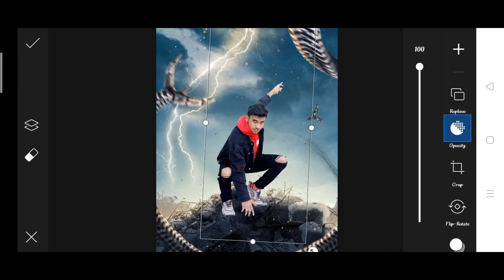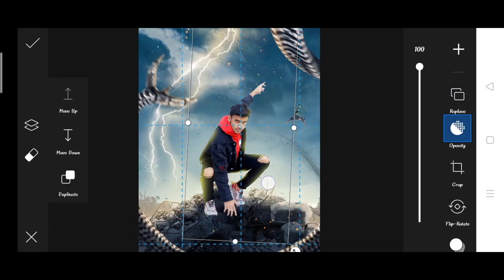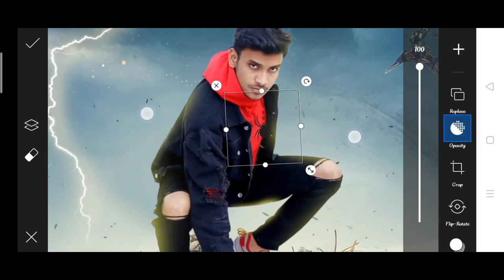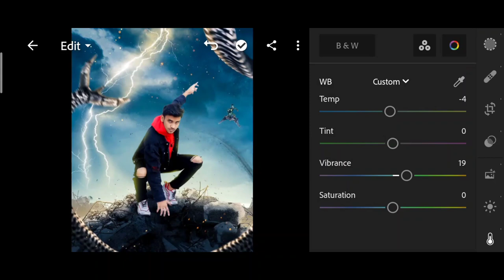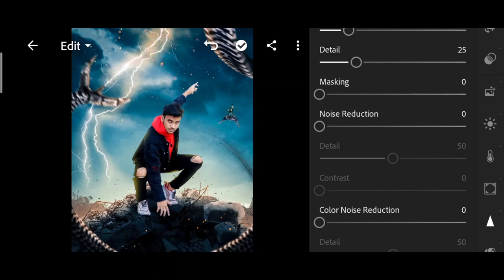Jigarvandarvala new spider Photo editing | jigarvandarvala Edit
1. Photo editing
2. Picsart photo editing
3. Snapseed photo editing
4. Lightroom photo editing
5. Autodesk SketchBook photo editing
6. Photoshop photo editing
7. Photoshop tutorial
8. PicsArt tutorial
9. Photoshoot vlogs
10. Viral photo editing
11. Instagram viral photo editing
12. Glowing message photo editing
13. Glowing heart photo editing
14. Glowing photo editing in PicsArt
15. PicsArt photo editing 2021
16. Cb photo editing
17. Cb photo editing in PicsArt
18. Vijay Mahar new photo
19. Himmat Singh new photo editing
20. Taukeer editz new photo editing
21. NSB PICTURES New photo editing
22. Dm design new photo editing
23. Pranav PG new photo editing
24. Artist aj new photo editing
25. Bollywood actress photo editing